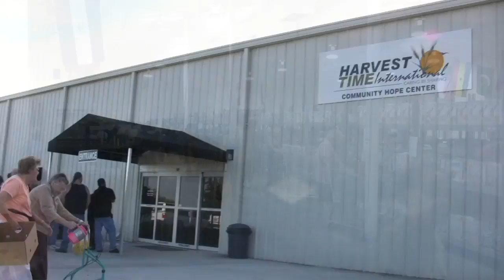Harvest Time International - General Overview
Harvest Time International, Inc.
A 501(c)(3) Non-Profit Organization
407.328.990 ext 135